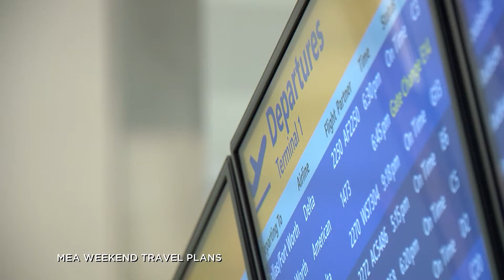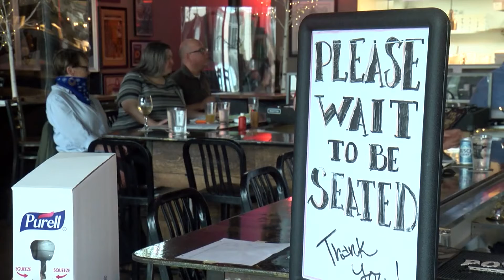Maxwell Curtis 2021 News Photographer Reel